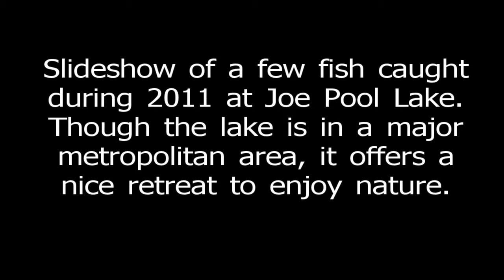Urban Fishing 2011 - Joe Pool Lake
Photo slideshow of a few fish caught at Joe Pool Lake in 2011. I primarily fish for largemouth bass but catch an occasional crappie or sand bass. Most of the fish were caught on Junebug or Redbug colored Texas rigged plastics or crankbaits in sunfish or shad patterns. No large fish in the slideshow but each month I catch at least one 5lb+ largemouth. Joe Pool Lake is an urban fishery in the Dallas/Fort Worth area that offers a quick getaway with the possibility to catch good sized fish.